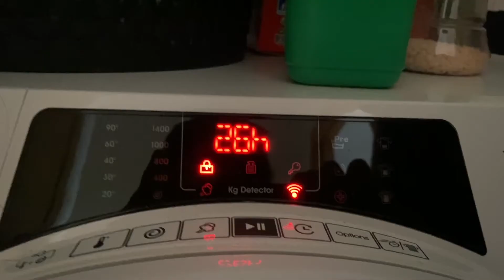Candy’s delay start(for 24hrs!!!)